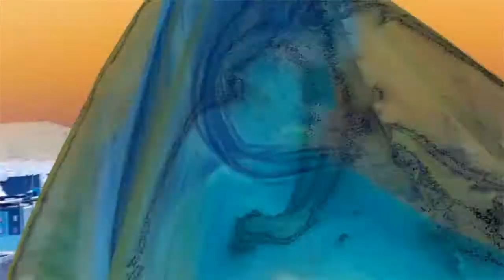Avion & The Dirty Touch - Kill Yourself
Official Music Video for "Kill Yourself" by Avion & The Dirty Touch

Directed, shot, and edited by Donovan Vim Crony